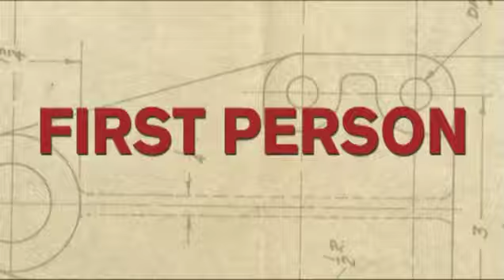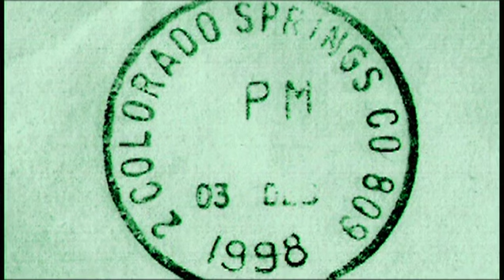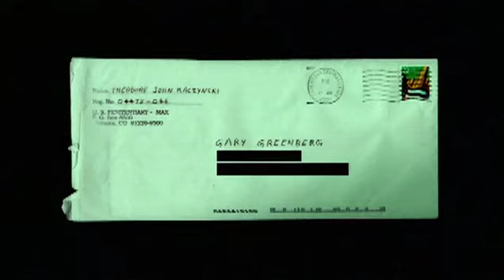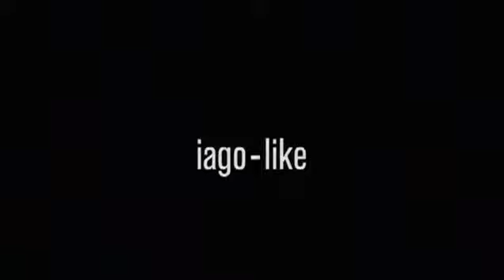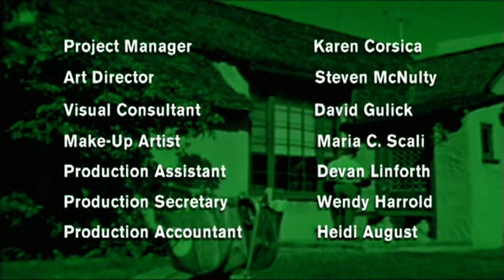First Person: In the Kingdom of the Unabomber (S01E08)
When psychologist Gary Greenberg wanted to broaden his career, he sought guidance from a more established writer as a means to getting published. But he soon discovered that his mentor was in fact Ted Kaczynski, the notorious Unabomber. Now Greenberg gives a rare account of his correspondence with Kaczynski and his bizarre journey into the killer’s paranoid psyche.